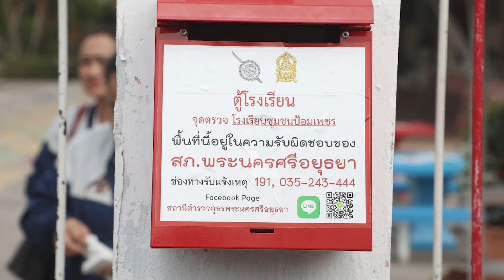รอบวันทันข่าว สพฐ. วันที่ 9 กุมภาพันธ์ 2567 (1/2)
- รมช.ศธ. ลงนาม MOU ตำรวจภูธร-โรงเรียนในพระนครศรีอยุธยา ขับเคลื่อนสถานศึกษาปลอดภัย